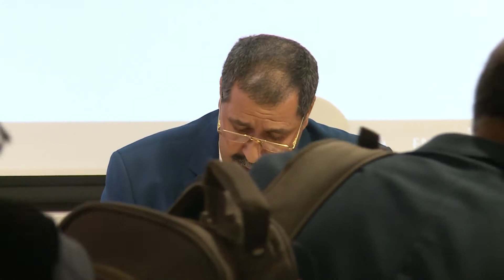الجلسة الثانية –المسار أ: نابي بوعلي والحبيب الحباشي –مؤتمر إشكالية مناهج البحث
المتحدّثون وعناوين الأوراق:
- نابي بوعلي (أستاذ الفلسفة ورئيس قسم الفلسفة بكلية العلوم الإنسانية والاجتماعية بجامعة معسكر في الجزائر): أزمة المنهج والعودة إلى السرد
- الحبيب الحباشي (أستاذ الإبستيمولوجيا وتاريخ العلوم في المعهد العالي للعلوم الإنسانية بجامعة المنار في تونس): العلوم الإنسانية: إشكالية مناهج ودراسات إستراتيجية لتحقيق مقاصد إنسانية

رئيس الجلسة: رجا بهلول (أستاذ ورئيس برنامج الفلسفة في معهد الدوحة للدراسات العليا، ورئيس تحرير دورية "تبيُّن" للدراسات الفلسفية والنظريات النقدية)

رقم الجلسة: الجلسة 2 - المسار أ

اسم الفعالية: مؤتمر العلوم الاجتماعية والإنسانية –الدورة السابعة: إشكالية مناهج البحث في العلوم الاجتماعية والإنسانية

التاريخ: 23/3/2019 (الدوحة)